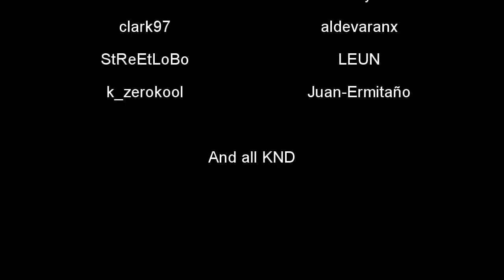Seven Years KOFNODEAD Combo Music Video KOF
Video para celebrar 7 años de KOFNODEAD.